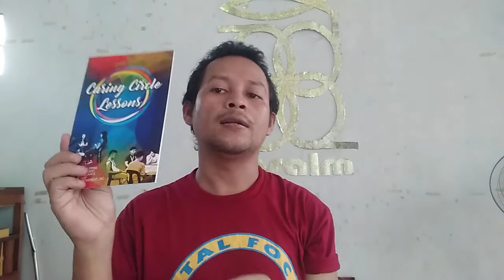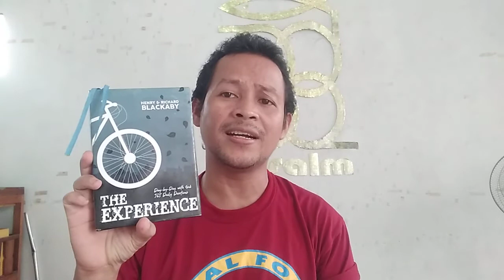A short story about how Jhunz Vlogs started